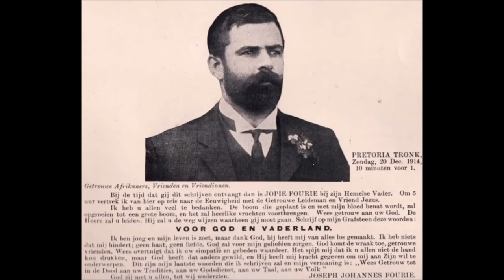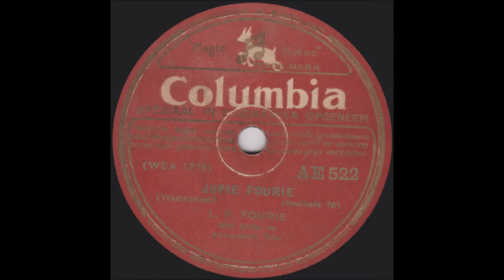Jopie Fourie - LP Fourie Met Ehler Se Akkordeon Trio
LP Fourie was heel moontlik 'n familielid van die held Jopie Fourie gewees, en het die snit as 'n huldeblyk opgeneem aan hom, en dis toe vermoedelik in 1933 uitgegee deur Columbia. Daar kan ongelukkig geen foto of meer inligting van hom opgespoor word nie.

Jopie Fourie is sonder twyfel ons bekendste Rebellie-held, en sy tragiese verhaal is vandag, meer as 105 jaar later, steeds net so hartseer en skokkend as wat dit vir die volk op daai Sondagoggend, 20 Desember 1914, om 05:00 die oggend moes wees. Sy dood voor ’n vuurpeleton het groot ontsteltenis onder die Afrikaners veroorsaak. Jopie en sy broer Johannes was lede van die Unie se Verdedigingsmagte in die 1914-Rebellie. Hulle was albei gevange geneem vir hul deelname daaraan, en op 19 Desember 1914 aan verraad skuldig bevind en ter dood veroordeel. Johannes is egter nog op daai selfde dag begenadig en sy straf is tot vyf jaar gevangenisstraf met dwangarbeid verminder. Joseph Johannes (Jopie) Fourie is op 27 Augustus 1878 gebore op die plaas Wildebeesthoek naby Pretoria, en het as 'n ware volksheld gesterf!